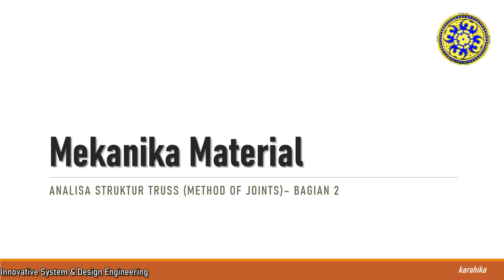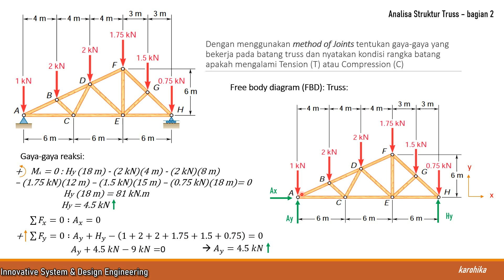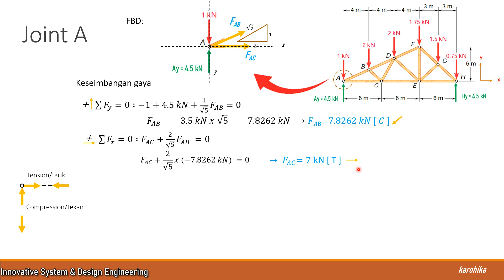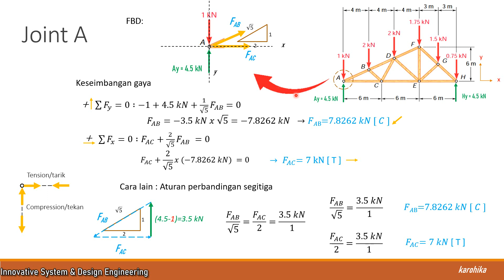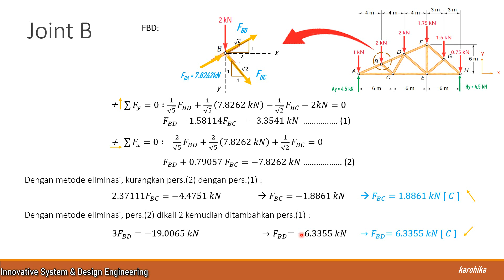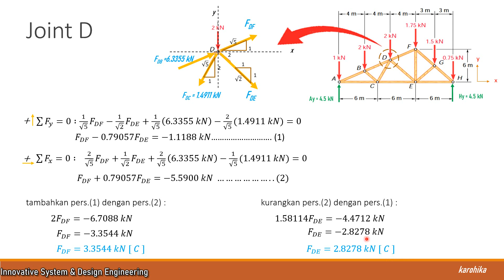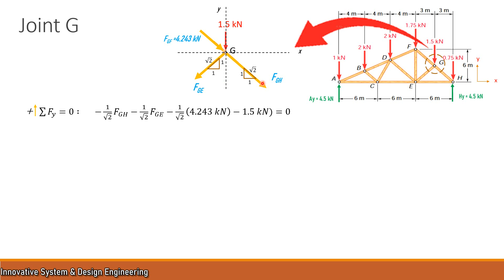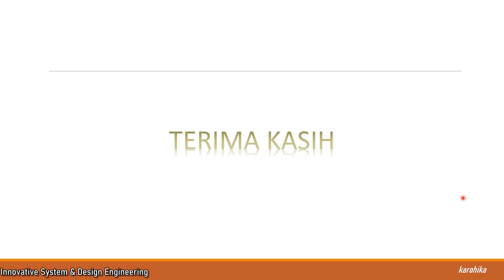MEKANIKA MATERIAL ANALISA TRUSS 2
SELAMAT BERJUMPA KEMBALI PADA VIDEO PEMBELAJARAN MEKANIKA MATERIAL DENGAN POKOK MATERI ANALISA STRUKTUR TRUSS.
PADA VIDEO SEBELUMNYA YAITU VIDEO BAGIAN PERTAMA, KITA SUDAH MEMBAHAS SUATU CONTOH PENYELESAIAN KASUS STRUKTUR TRUSS DENGAN RANGKA BATANG SIMETRI DAN MENGGUNAKAN METHOD OF JOINTS.
PADA VIDEO BAGIAN KEDUA INI,  KITA AKAN MENYELESAIKAN SUATU CONTOH KASUS RANGKA BATANG MASIH DENGAN METODE OF JOINTS NAMUN DENGAN STRUKTUR RANGKA BATANG TRUSS TIDAK SIMETRI